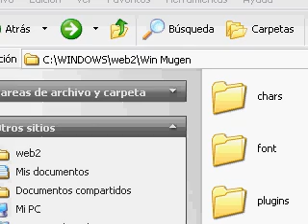Dark Schneider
mugen dark schneider vs underdog